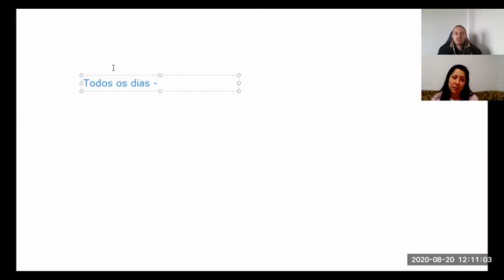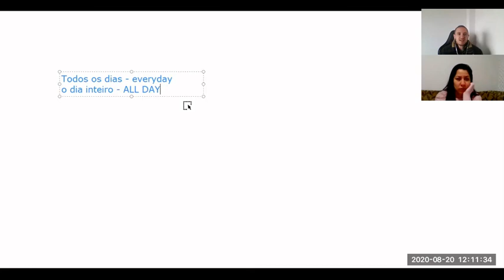Diferença entre EVERYDAY e ALL DAY - Aula de inglês com Angela